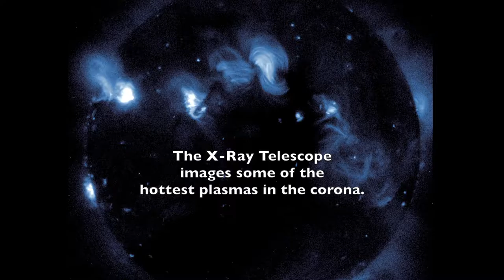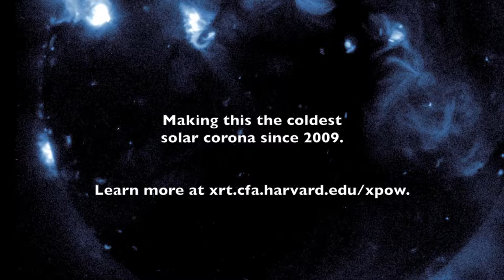Coldest Solar Corona Since 2009